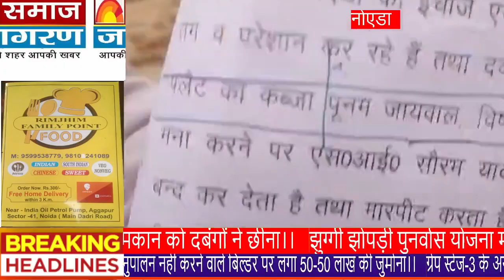नोएडा।।झुग्गी झोपड़ी पुनर्वास योजना मे मिले मकान पर दबंगो का कब्जा।। फरियादी को 70 साल के बुजुर्ग।।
नोएडा सेक्टर 8 मे बने झुग्गी झोपड़ी को हटाने के मंशा से नोएडा प्राधिकरण के द्वारा बनाए गए फ्लैटों मे माफियाओं  का कब्जा है।